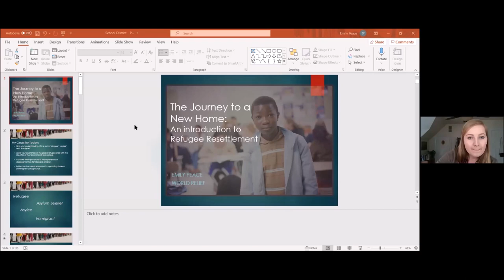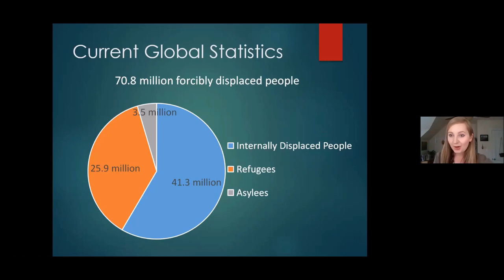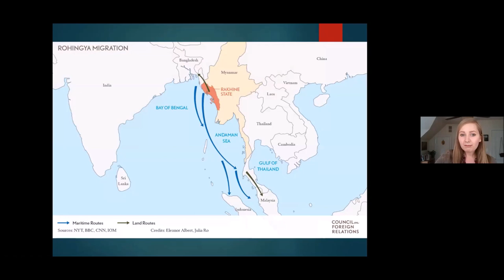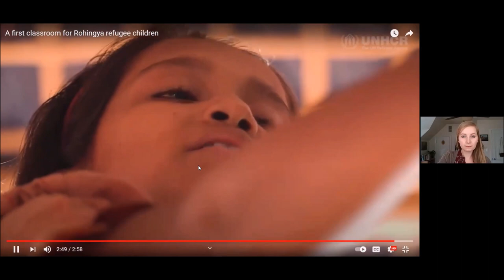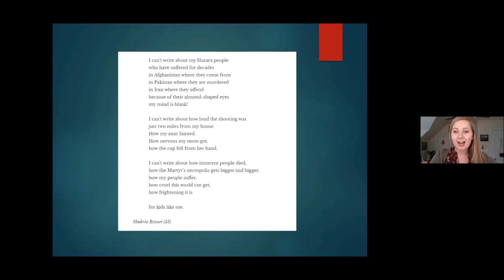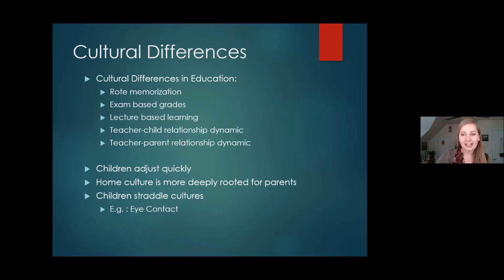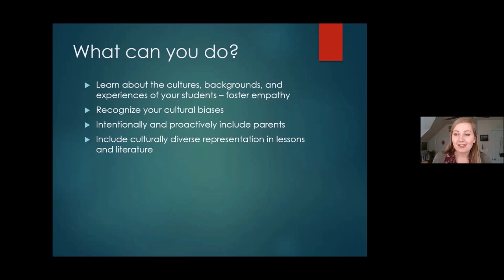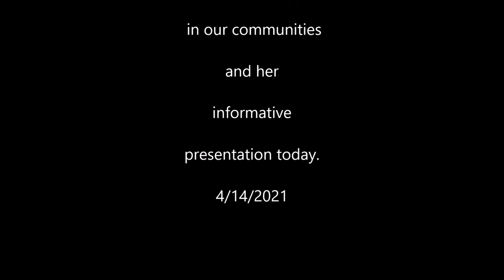EL PD World Relief Presentation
Benjamin District 25 PD Webinar Spring 2021
Presentation provided by World Relief.
Considerations for working with refugees and families living outside of their native culture.